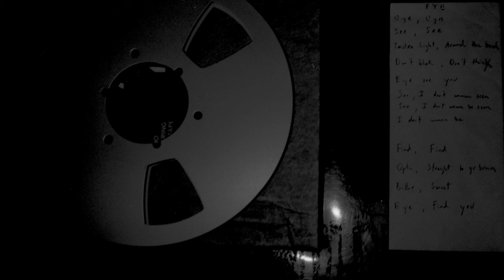The Men - I See The Light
'I See The Light' is lifted from The Men's 'Manhattan Fire' LP, due for release as part of Record Store Day 2024. Out April 20th in participating RSD UK stores and April 26th in US indies.

Manhattan Fire
"I See the Light"
Written By Mark Perro & Nick Chiericozzi
Fuzz Club Records